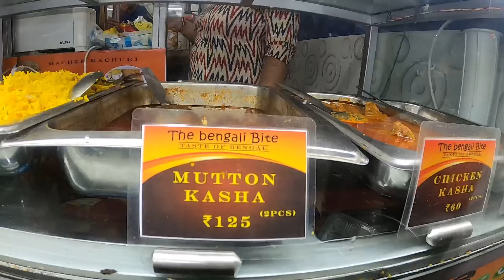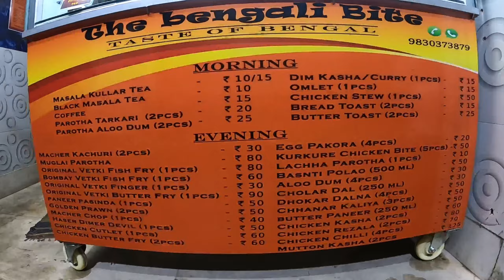North কোলকাতায় ঠাকুর দেখতে গিয়ে এখানে খাওয়া এইবার Must||The Bengali Bite🔥FoodFunDa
Location -

ভিডিওর Description box খুললে??তাহলে দুটো কথা বলি👇🏻👇🏻

Youtube এ তো এসেই গেছো,এবার একটু আমাদের ফেসবুক আর ইনস্টাগ্রাম এও চলে এসো👇🏻👇🏻

আমাদের আরো কিছু ভিডিও দেখে নাও-